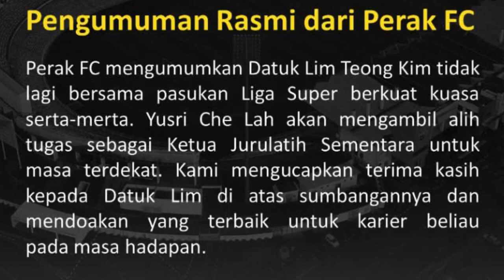LIM TEONG KIM DIBUANG DARI PERAK FC SETELAH GAGAL BUKTIKAN KEMAMPUAN UNTUK BANTU PERAK DI LIGA SUPER